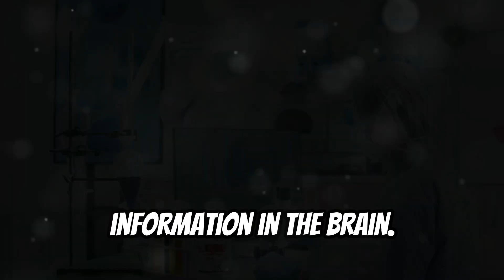Scientists control mouse brains with nanoparticles! Risks and implications?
Prepare to enter a world where science fiction becomes reality! 🚀🧪 Scientists have achieved the unimaginable: controlling mouse brains with invisible nanoparticles. This explosive video reveals the latest advances in neurotechnology that are shaking the foundations of scientific ethics. Are we on the brink of a new era of mind control or teetering on the edge of a dystopian abyss? Discover the incredible medical benefits and chilling risks of this revolutionary technology. From curing brain diseases to the possibility of mass manipulation, we explore every angle of this world-changing discovery. Excited or terrified? This video will leave you questioning everything you thought you knew about the future of humanity! 🧠💥 Don't miss this journey into the heart of today's hottest scientific controversy. Your mind will never be the same!